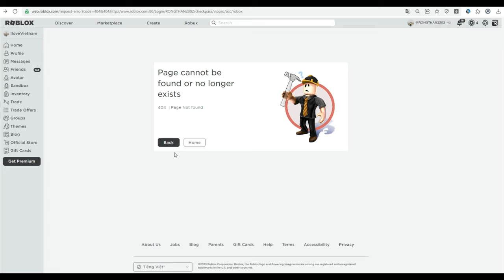Cách hack acc roblox nha anh em :))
cái này là fake đấy tui làm để cho zui thôi